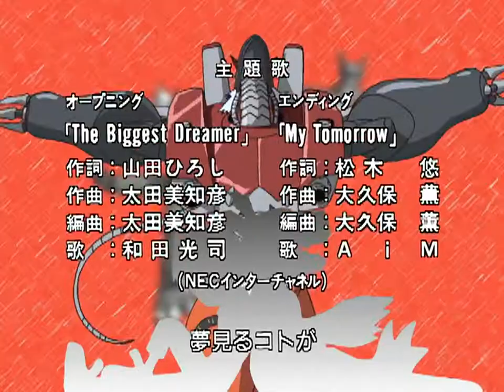Digimon Tamers / Digimon 3 Opening HD Latino